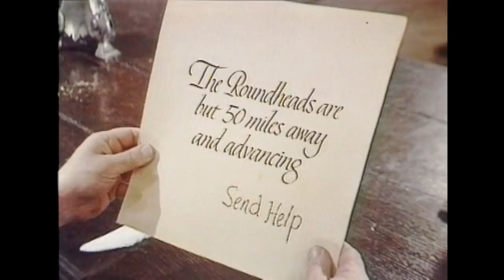Benny Hill - The Messenger (1971)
Benny delivers an important message.

Mar. 24, 1971 (recorded March 4, 1971)